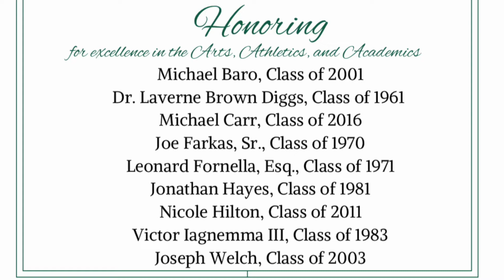South Fayette Hall of Fame Induction Ceremony 2022 Recap